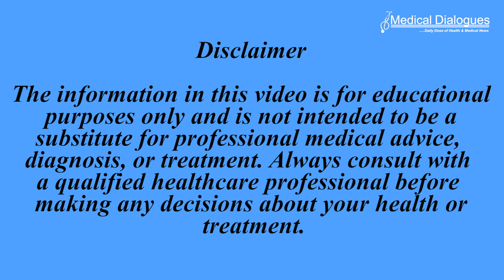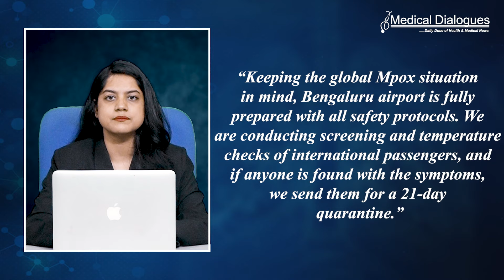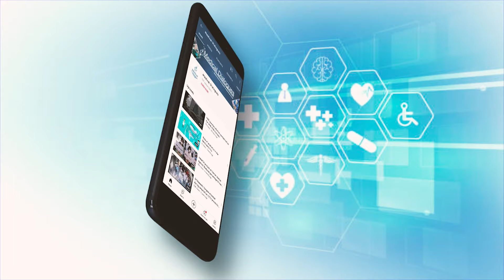High Alert at Bengaluru Airport, Will Implement 21-Day Quarantine for Monkeypox Cases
Passengers arriving from African countries are undergoing thorough monitoring at Bengaluru airport until they depart, due to multiple recorded cases of Mpox.
Kempegowda International Airport in Bengaluru is on high alert following the detection of India's first monkeypox case in New Delhi. Screening tests for international passengers are now in progress. The infected individual, a 26-year-old man from Haryana, contracted the virus, which is known to spread between people.
In an announcement, Bangalore International Airport Limited (BIAL) said, “Keeping the global Mpox situation in mind, Bengaluru airport is fully prepared with all safety protocols. We are conducting screening and temperature checks of international passengers, and if anyone is found with the symptoms, we send them for a 21-day quarantine.”
Passengers arriving from African countries are being closely monitored throughout their time at the airport due to several reported cases of Mpox.